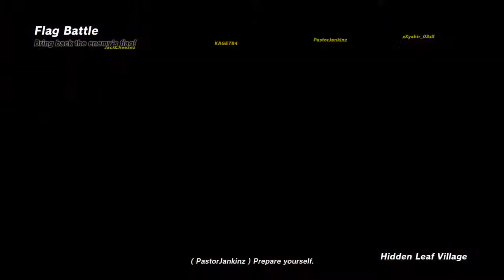Striker with nelly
ya i got a new account so ya ima I just got Naruto to burto